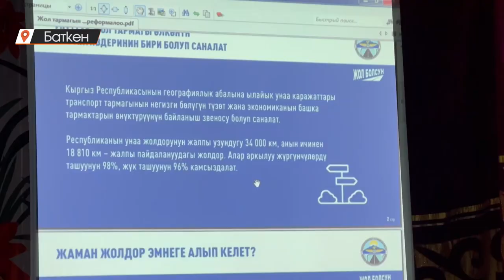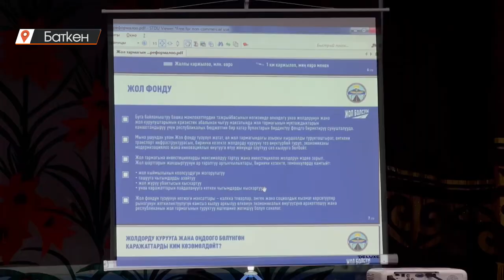Баткен: Бузулган жолдорду оңдоого акча жыйнала баштады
2023-жылдын январь айынан баштап күчүнө кирген жол фонду мыйзамын айдоочуларга түшүндүрүү үчүн атайын өкүлдөр Баткен облусунда болушту. Бул мыйзамга ылайык жолдорду пайдалануу үчүн алынуучу жыйымдар туурасында маалымат берилди. Өлкөдөгү 19 миң чакырымга жакын жалпы пайдалануудагы жолдорду оңдоо үчүн мамлекет тараптан бөлүнгөн каражат жетишсиз болуп атайын жол фонду түзүлгөн. Мындан ары ушул фонд аркылуу жол инфраструктасын жакшыртууга мүмкүнчүлүк жаралат